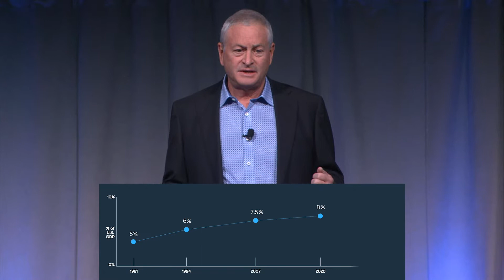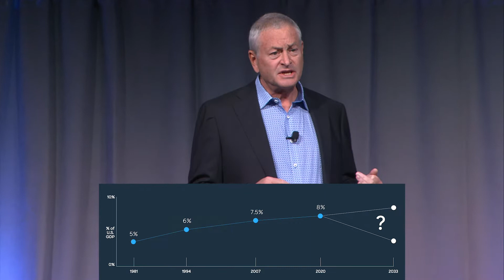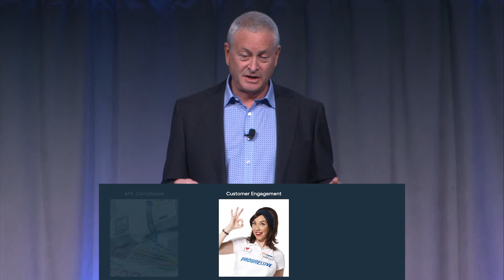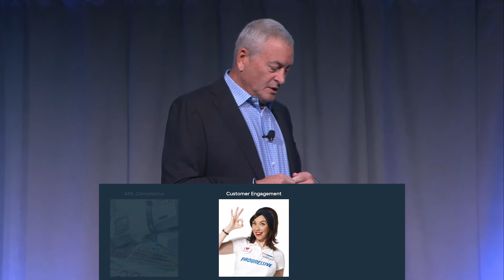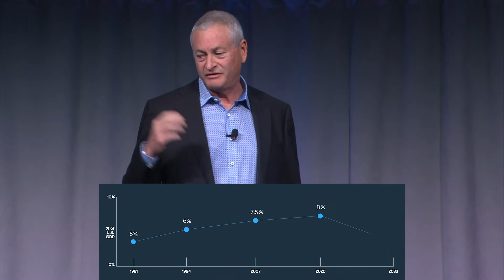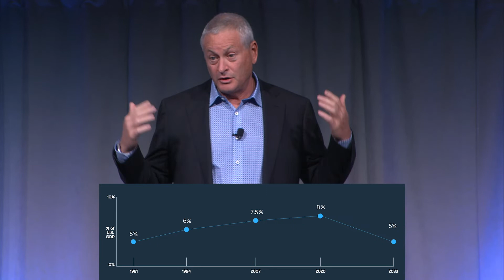FICO World 2019 - AI: The Last Mile of Digital Transformation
Will Lansing, CEO, FICO keynote presentation at FICO World 2019 in NYC. November 4-7, 2019.